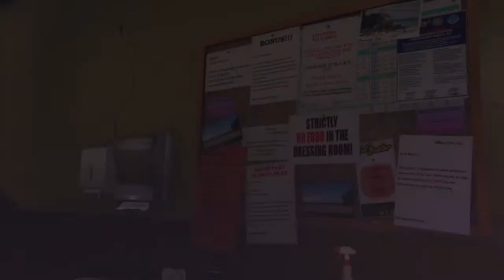Just exploring and chillin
hey guys my name is josh and if you like what im posting then subscribe to me if you like the video then like it my IG is and my discord is my snap is coming just need to wait for me to get a new phone witch might take a loooooooong time bye